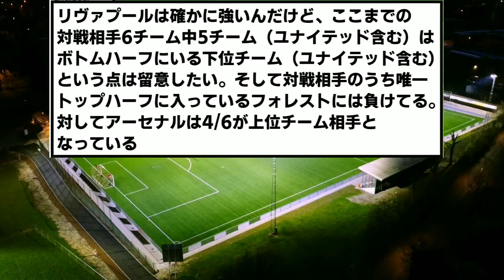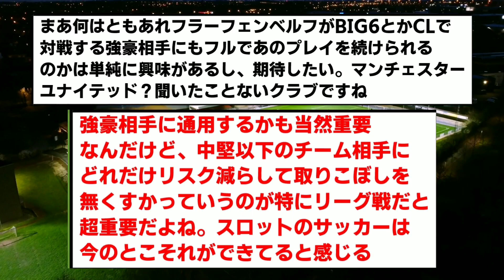絶好調リバプールに隠れた不安要素が見つかる…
2倍のペースでゴールアシストしても勝てないんか